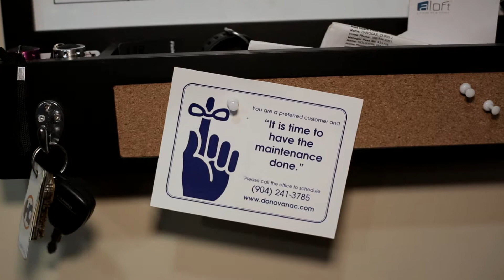Donovan Membership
Maintenance membership is the easiest investment for the most expensive piece of equipment in your home!